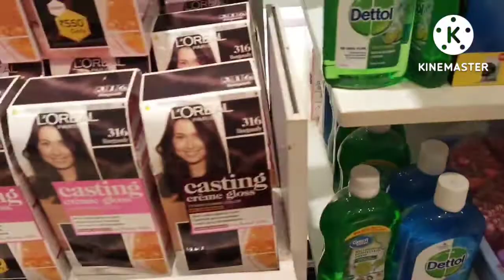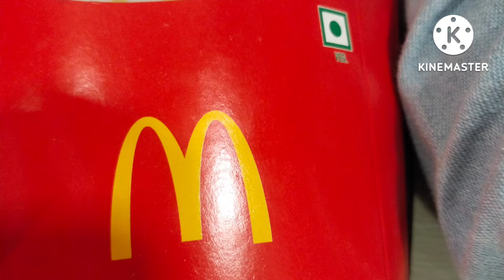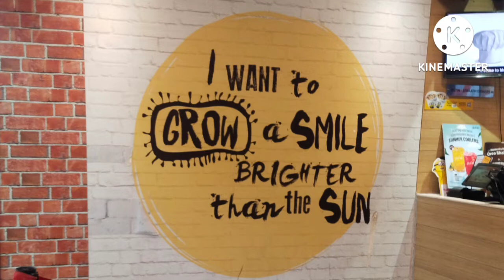CMR CENTRAL MALL 🥰 friendship day special vlog at central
‎@SWEETY SISTER'S MULTI TALENTED

CMR CENTRAL MALL